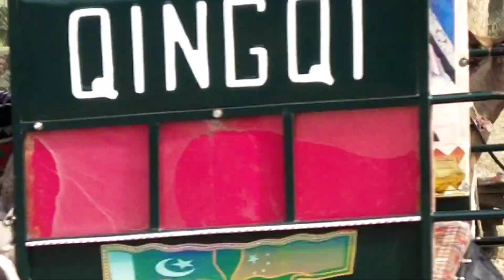December 22, 2021